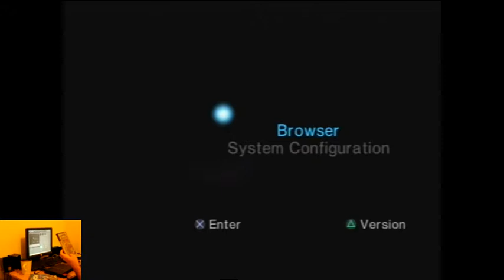Lets Play Charlie And The Chocolate Factory For The Sony PS2 Classic Retro Game Room